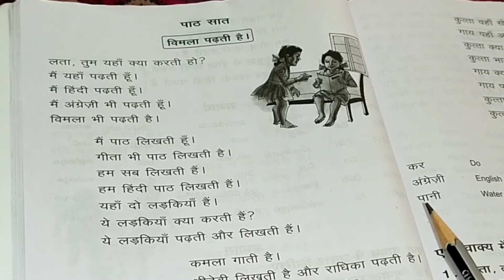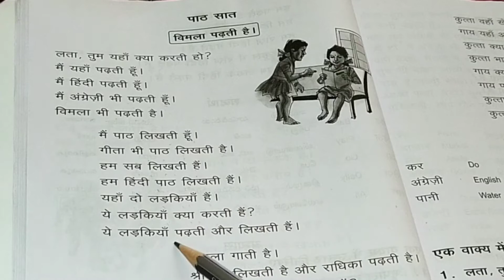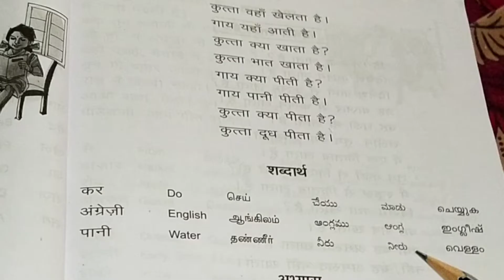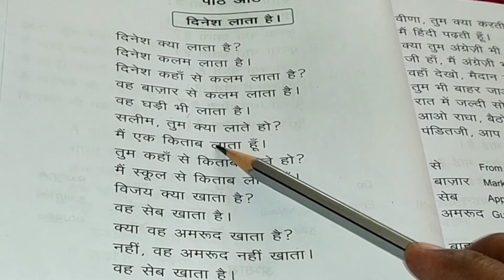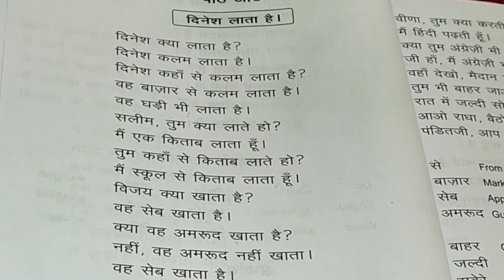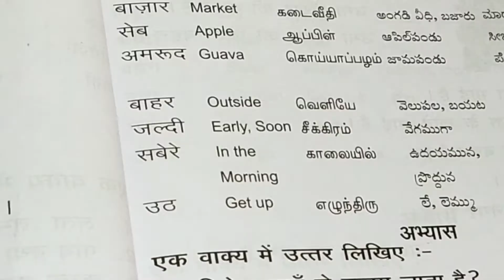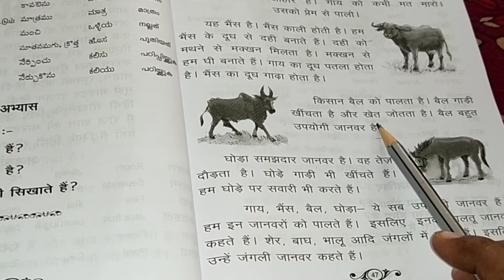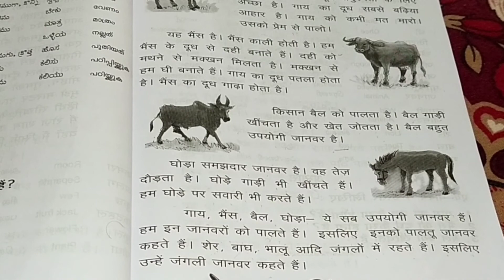PRATHAMIC/LESSON 7, 8 and 15 /malayalam explanation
AS Academy
Vidhyasagara
Hindi TTC
CBSE

PRATHAMIC
Episode : 30

Hindi/Ttc/PRATHAMIC.

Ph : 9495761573